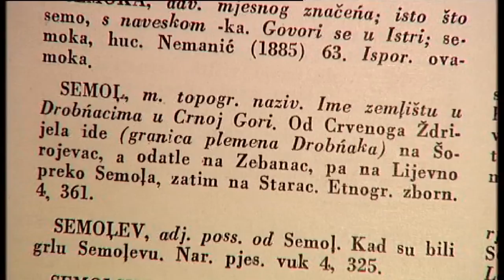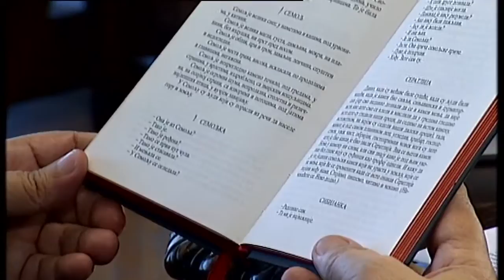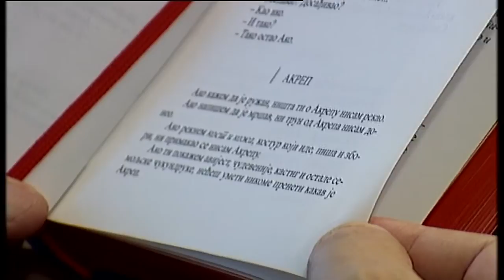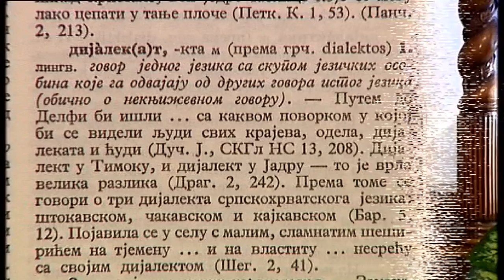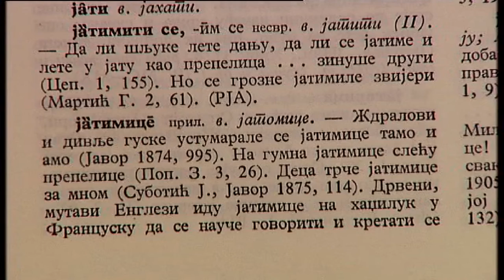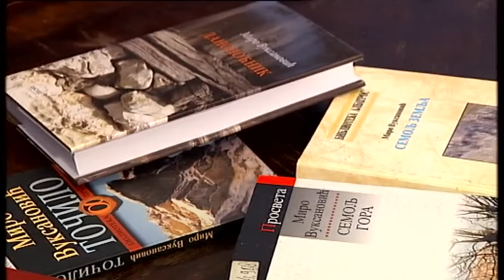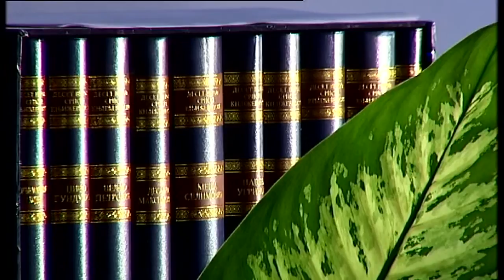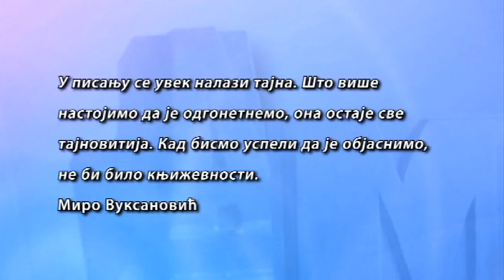Knjizevni dijalog: Miro Vuksanović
U novoj epizodi emisije "Književni dijalog", pisac i urednik Aleksandar Gatalica susreo se sa akademikom Mirom Vuksanovićem da bi s njim progovorio o rečima.

Malo je pisaca, naime, kojima su reči književni junaci. Kakve su reči? Koje su reči prijateljske, koje nedruželjubive; koje su omiljene reči piscu Vuksanoviću, to su neke od tema o kojima su razgovarala dvojica "ninovaca". U ekskluzivnom intervjuu za RTS, akademik Vuksanović otkriće čitaocima kako piše, kao i to kako izgleda njegov prostor u stvarnoj Semolj zemlji, to jest u mestu Krnja Jela, gde je uredio svoju rodnu sobu u radnu sobu, postavivši asketski samo jedan krevet, i jedan sto za kojim piše tokom leta. "Književni dijalog sa Mirom Vuskanovićem" otvara jesenju seriju emisija u kojima će se pojaviti brojni značajni srpski pisci, ali po prvi put ove sezone i čitani pisci iz regiona.

Urednik i voditelj Aleksandar Gatalica.